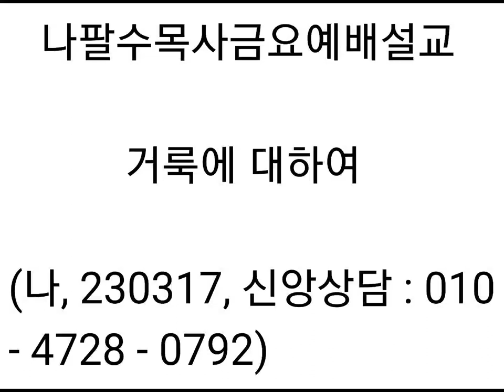나팔수목사금요예배설교 거룩에 대하여(나, 230317, 신앙상담 : 010- 4728 - 0792)